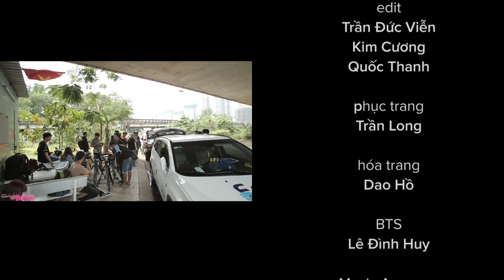[FAPtv] MV Sân Si - Thái Vũ (Viral OMG 3Q) loi~